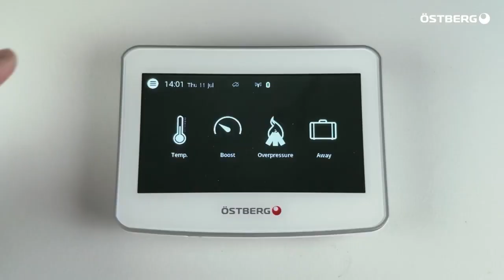Wymiana filtra w Centrali Wentylacyjnej HERU S - Poradnik Dla Instalatorów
Poradnik - wymiana filtrów krok po kroku w centrali wentylacyjnej Heru S od renomowanej firmy Östberg. Dobra wentylacja to klucz do zdrowego i komfortowego życia, dlatego dbanie o regularną wymianę filtrów jest niezwykle istotne.

Iglotech Group to sieć spółek ściśle współpracujących (Iglotech Sp. z o.o., Refsystem Sp. z o.o., Neovent Sp. z o.o, oraz Refrigas Sp. z o.o.) w  zakresie doradztwa, produkcji, sprzedaży i dostaw towarów renomowanych marek branży HVAC&R.

-Sieć hurtowni HVAC&R, 14 oddziałów w całej Polsce
-Producent elementów wentylacyjnych
-NEOHEAT – marka własna pomp ciepła
-Generalny Dystrybutor Systemów Klimatyzacji FUJIELECTRIC w Polsce
-Generalny Dystrybutor Systemów Wentylacyjnych LUNOS w Polsce

-Generalny Dystrybutor Systemów Klimatyzacji i Pomp Ciepła HAIER w Polsce
-HEIKO – marka własna systemów klimatyzacji i pomp ciepła

-Generalny Dystrybutor Systemów Wentylacyjnych ÖSTBERG w Polsce
-NEOVENT – marka własna central wentylacyjnych i wentylatorów

-Dystrybutor czynników chłodniczych
-Własna stacja przetaczania czynników chłodniczych